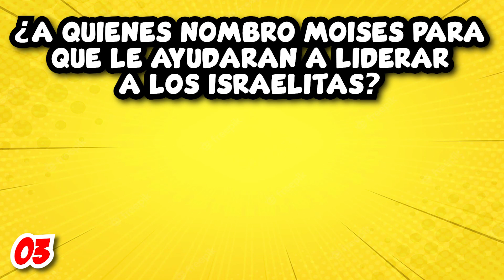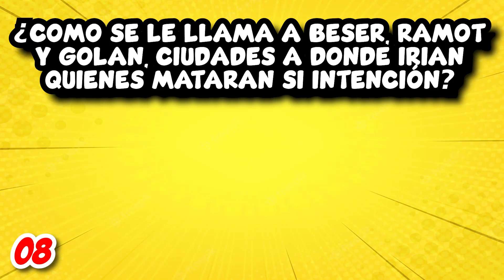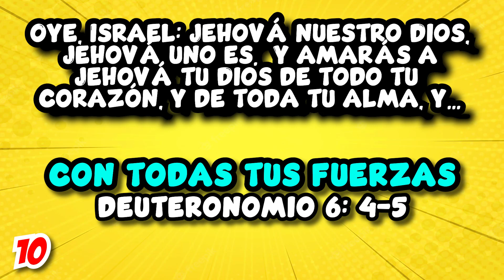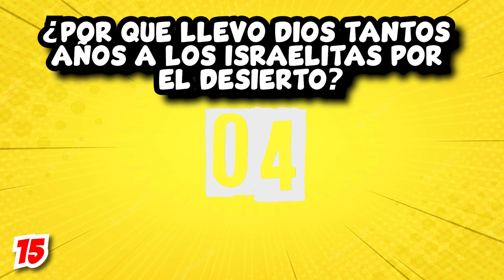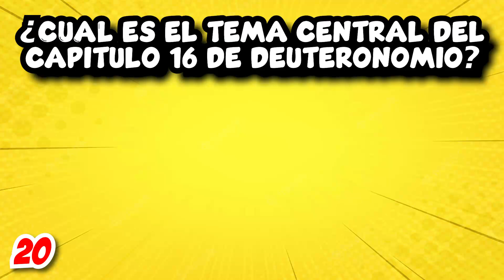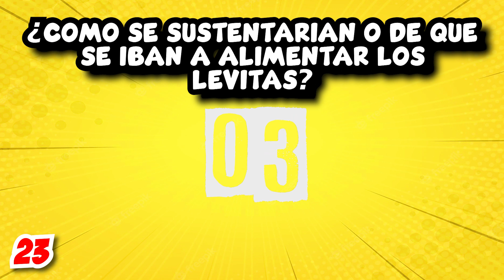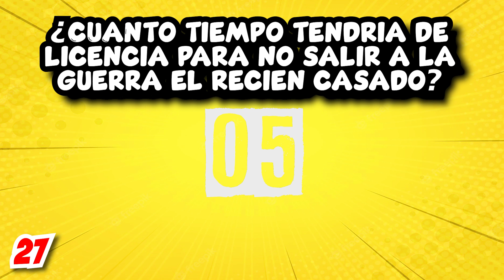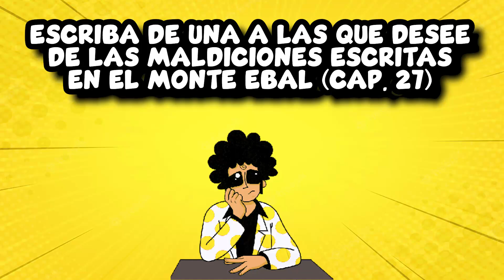30 PREGUNTAS BIBLICAS SOBRE DEUTERONOMIO / LIBRO DE DEUTERONOMIO